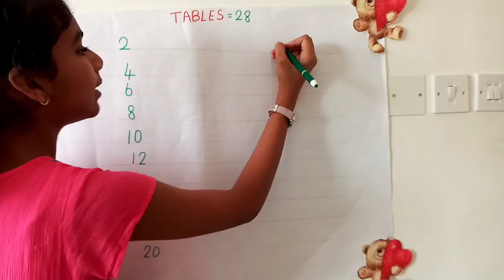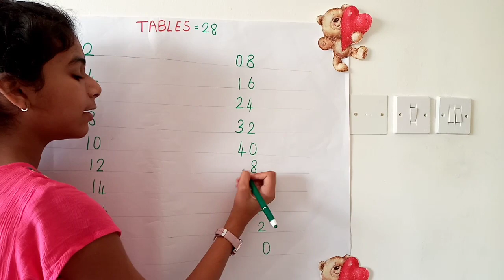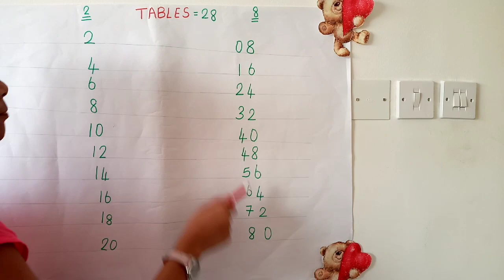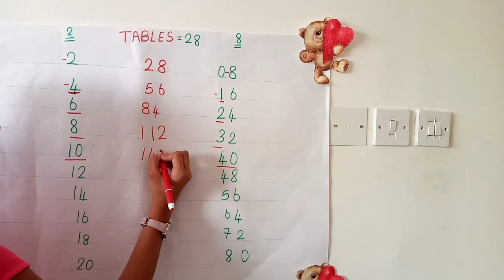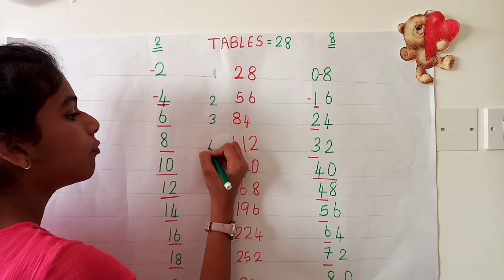2 digit Multiplication Tables Easy Method in tamil / Multiplication Learning Tricks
Easy way to learning  2 digit Multiplication Tables in Tamil Teach your kids in easy way tamil